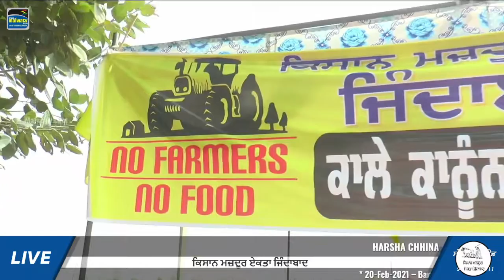ਪਿਤਾ ਪਾਰਬ੍ਰਹਮ ਪ੍ਰਭ ਧਨੀ 🔴 Pita Parbrahm Prabh Dhani 🔴 Bhai Sandeep Singh Ji 🔴 Harshe Chhina 2021